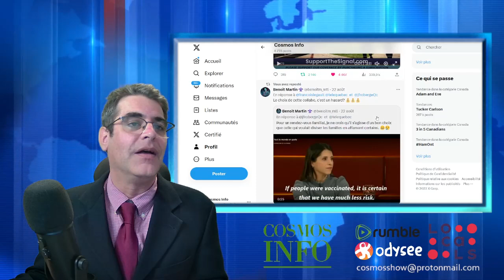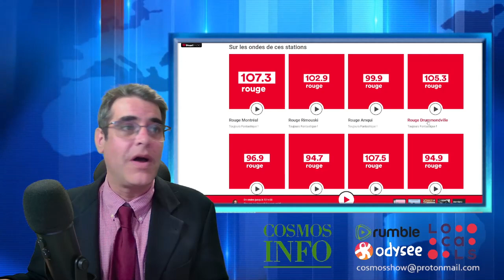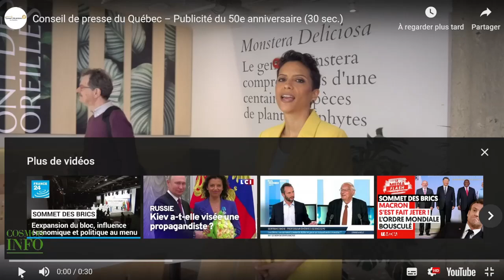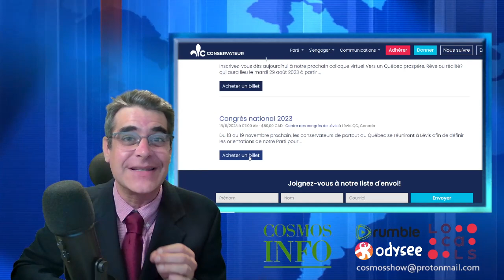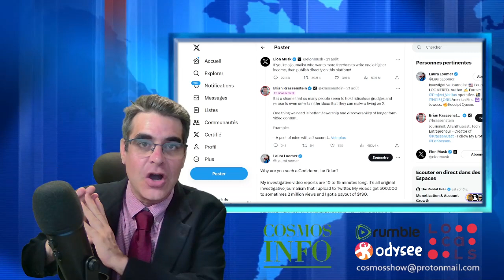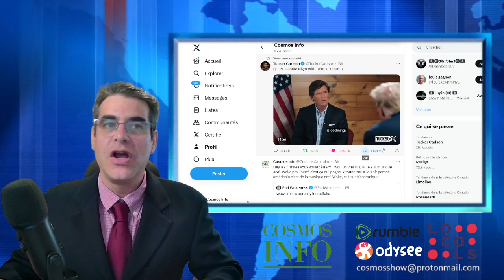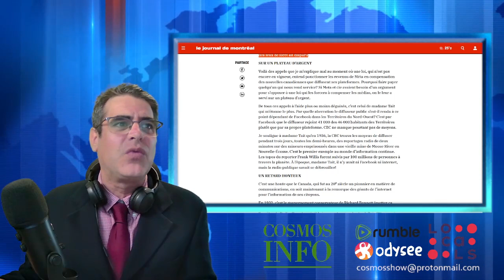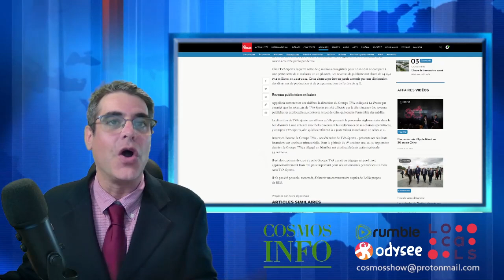Opération Mouche à Marde, Le Cosmos Show 24 août 23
Nouvelle du PCQ, les actions a posé pour sauvé le Québec